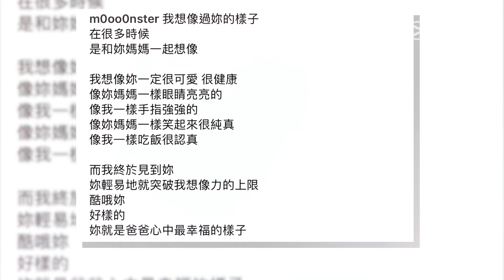【Viu1 娛樂新聞】五月天開騷周杰倫變魔術 怪獸晒囡囡可愛相迎新年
五月天成員怪獸在上一年年榮升爸爸，他於社交網站回顧2021年，表示自己多了一個使命，還說要 帶女兒認識五迷。怪獸還發布多張女兒萌照，十分可愛。怪獸一向對私人事低調，上年9月20日他宣布當爸爸，在此之前大家未曾收到他太太懷孕的消息，所以感到十分驚喜。
五月天12月31日在高雄舉辦跨年演唱會，為了照顧未能到場的歌迷，他們同時推出線上特別版，還邀請了周杰倫當嘉賓，一起演唱《傷心的人別聽慢歌》《龍捲風》兩首歌，周杰倫還在後台表演變魔術。